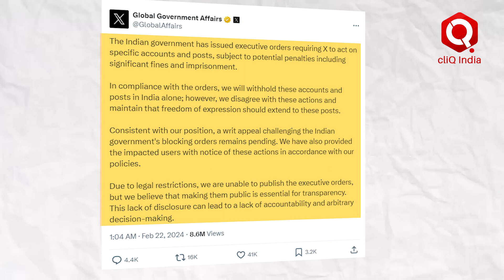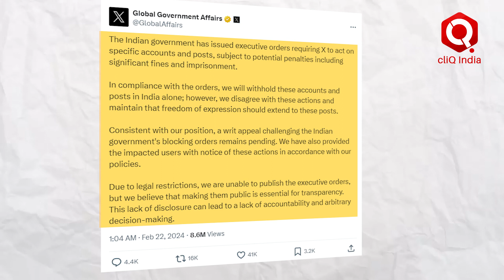Twitter ने कहा..भारत सरकार बंद करवा रही Accounts | Farmers Protest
ट्वीटर यानी एक्स के global affairs को देखने वाले अकाउंट ग्लोबल government affairs ने सरकार पर गंभीर आरोप लगाए हैं...दरअसल एक्स ने पुष्टि की है कि उसने चल रहे किसानों के विरोध प्रदर्शन से जुड़े लोगों के अकाउंट्स को और कुछ पोस्ट्स को प्लेटफॉर्म से सस्पेंड करने के भारत सरकार के orders को follow किया है. platform ने कहा है कि हम freedom of speech के लिए commited है और इसलिए हम भारत सरकार के निर्देशों से असहमत हैं. क्या है पूरा मामला...जानने के लिए देखिए ये रिपोर्ट